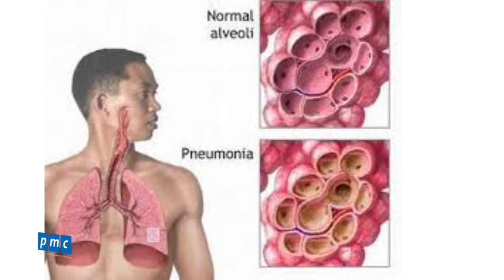IAQ - Tác dụng của hệ thống thông gió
Tác dụng của hệ thống thông gió